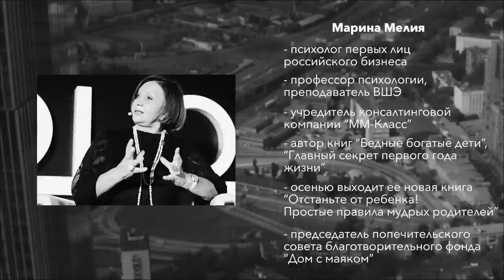Шарлатаны спекулируют на инфантилизме. Борис Ким и Марина Мелия о рынке персонального развития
Психолог первых лиц российского бизнеса и председатель совета директоров QIWI обсудили, что означает магическое словосочетание “осознанный бизнес” и нужно ли в компаниях заводить вице-президентов по трансформации.
Мировой рынок персонального развития оценивается в 500 миллиардов долларов. С некоторым опозданием его тренды приходят и в Россию. Фокус смещается на молодое поколение: среди потребителей услуг растет доля тех, кому до 25 лет. А самый быстрорастущий сегмент - персональный коучинг, при этом доля Москвы составляет 35-40 % от всей России. Но стало ли меньше шарлатанов, и как отличить профессионала от опасного болтуна? Об этом поговорили на вечере запуска проекта Forbes Ontology психолог Марина Мелия и бизнесмен Борис Ким, сооснователь QIWI и председатель совета директоров компании. Модератором дискуссии выступила журналист Анна Монгайт.
Марина Мелия  - одна из тренеров уикенд-университета Forbes Ontology 12. Это MBA по персональному росту - с 27 сентября по 15 декабря 2019 года. За 12 выходных члены клуба получат полноценную навигационную программу по 12 важнейшим навыкам управления своим состоянием от 12 коучей с несомненной репутацией в индустрии. Встретимся на 90-м этаже «Башни Федерация» в Сити в конце сентября.

Съемки Forbes Ontology проходят в Forbes-апартаментах башни Федерация в московском Сити, - самое высотное жильё в Европе.

Гостевой редактор и ведущая видеоканала Анна Монгайт - креативный продюсер телеканала «Дождь»